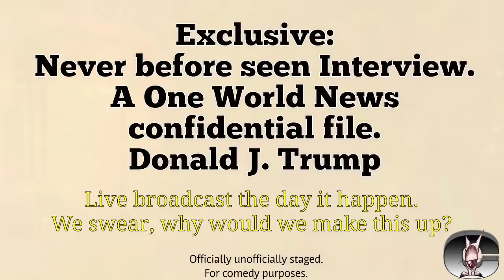One World News with Jose Felix Gutierrez Medina Pimentel Junior - Exclusive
Here's a never before seen interview of the POTUS before winning the elections. This video had to be scrapped due to the fact that Donald J. Trump won and his regime wouldn't grant permission to air the footage on TV, so we chose to wait until now to release this top secret never before seen video interviews with our anchorman Jose Felix Gutierrez Medina Pimentel Junior with now president Donald J. Trump answering questions on how he felt about being president and how he felt about Hillary Clinton being president and how well she had done. In this segment you also have street correspondent Manny Machete at the scene of a massive explosion when a brand new car ignite in flames. Was it a attempt on the owners life or pure bad luck? Find out in this episode of One World News.